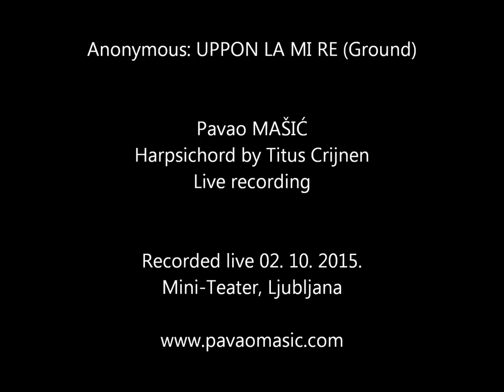Uppon La Mi Re - Pavao Masic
Lovely piece by 16th century English anonymous, from the manuscript kept in London British Library. Attributed to different composers of the period, it is a ground (left hand insists on the same notes : La - Mi - Re) with wonderful, unpredictable and essentially free melody whose inventiveness captivates the listener's interest with its nostalgic character from the very first bars.

Recorded live, at harpsichord recital in Mini-Theater, Ljubljana at 15th Renaissance and Medieval Music Festival, 2nd October 2015.

Harpsichord by Titus Crijnen.